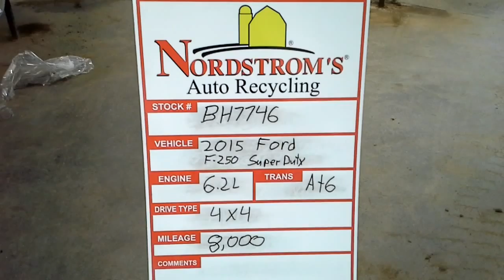Parts for 2015 FORD F-250 Super Duty BH7746